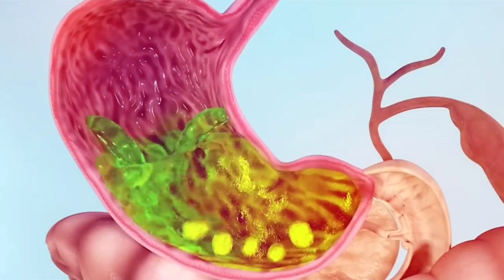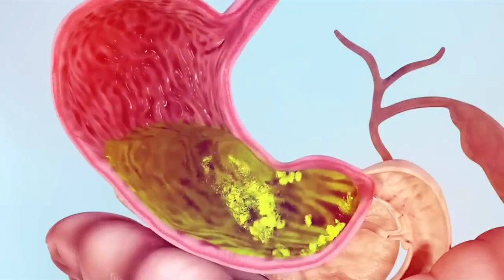ഇങ്ങനെ ചെയ്തില്ലെങ്കിൽ ഭാരം കൂടും| Better Digestion | Simple weight loss | Team Dcode